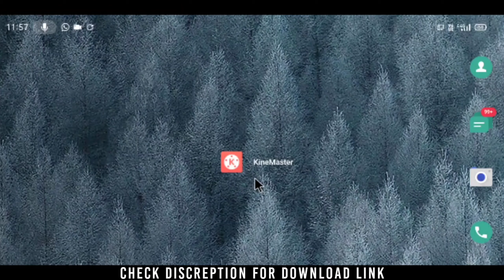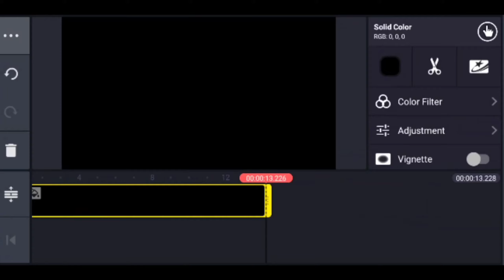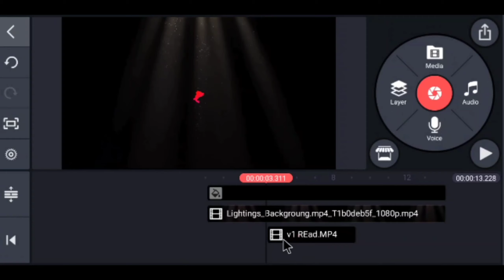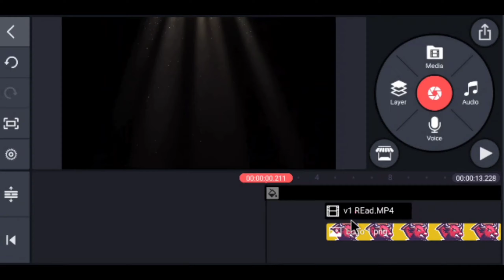How to make Particles Reveal intro in kinemaster in hindi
Video Title ::::: How to make Particles Reveal intro in kinemaster in hindi

Hi guys welcome back to our Channel Technical Stuff, today in this video iam going to teach you How to make Particles Reveal intro in kinemaster in hindi, hope you guys like it and pls do consider like if you like my videos and SUBSCRIBE for more updates THANK YOU 🙏

Myfreevideostuff

Top 50 Free Fonts for You

Some of my resent videos

About:- Technical Stuff is a YouTube Channel, where u get amazing intros and other useful tutorial for Android users in a very easily understandable native language Hindi